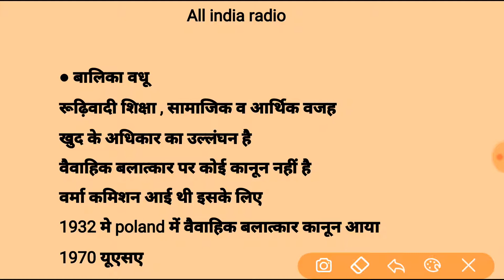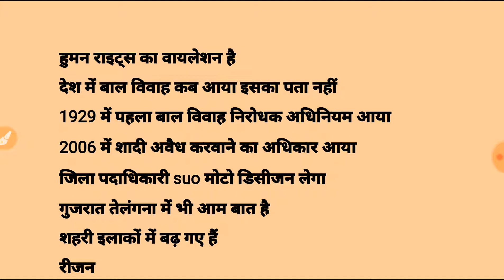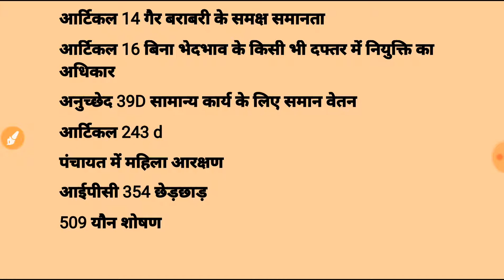Radio analysis 5nov2018,balika vadhu